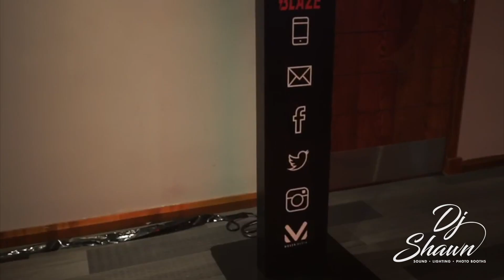Dj Shawn Slim Booth Wall Mount or Stand Alone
photo booths are great way to engage with customers! Spread your message on social media and celebrate company milestones. Track valuable analytics and data to help promote your business and brand moving forward.